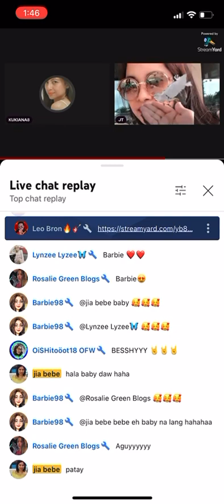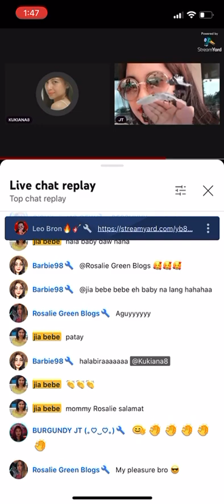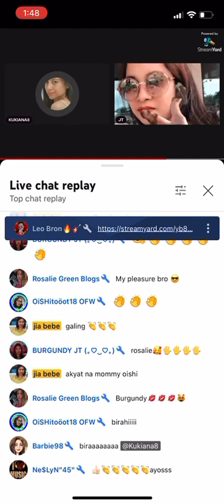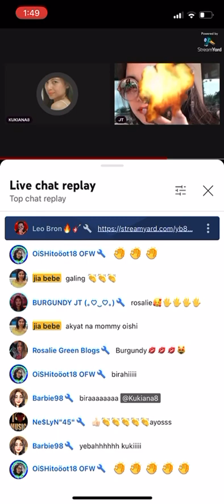Halik by Aegis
Credits to music producer,songwriter,artists,I’m just enjoying singin’ Thanx🎸🥰halik...